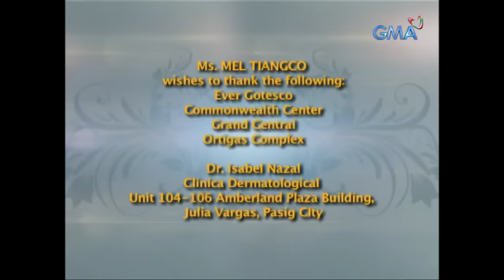Magpakailanman: A father's sin | Full Episode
Having children both with underlying medical conditions challenged Tessa (Jean Garcia) as she separated with her husband Conrad (Joko Diaz) for not fulfilling his responsibilities as the man of the house. Upon finding out that their youngest child was diagnosed with autism, Conrad unwillingly took care of her daughter but in a shocking twist, he took advantage of his daughter's condition which then motivated Tessa to fight for justice.

Watch episodes of 'Magpakailanman' every Saturday evening on GMA Network, hosted by Ms. Mel Tiangco. This episode, "Hinagpis ng Isang Ina: The Rape of an Autistic Child" features celebrity guests: Ms. Jean Garcia, Joko Diaz, Barbara Miguel, Alicia Alonzo, Shermaine Santiago, Sue Prado, and JM Reyes.